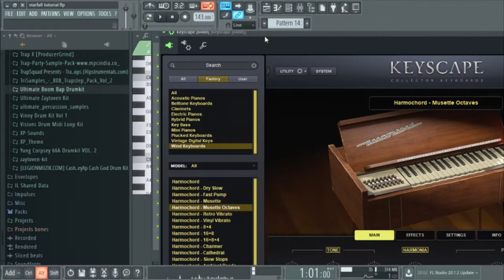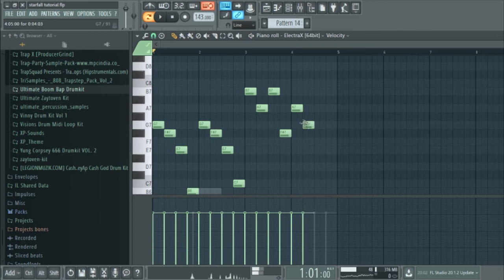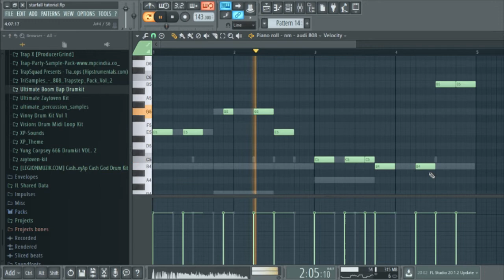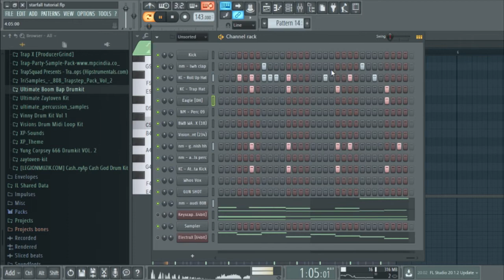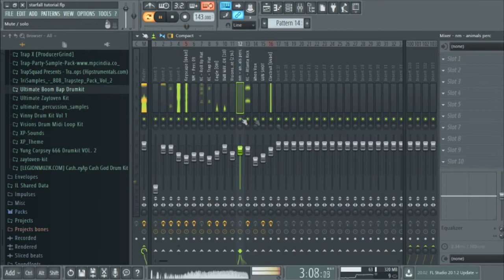Emotional JUICE WRLD Type Beat From Scratch IN UNDER 10 MINUTES!? EASY!! + FREE FLP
❗  FREE FOR NON PROFIT , U MUST PUT "Prod Daedalu$$" TO THE TITLE .